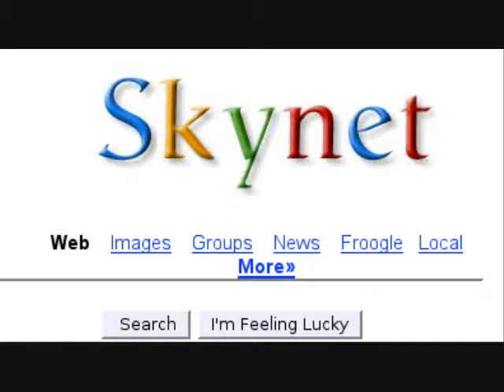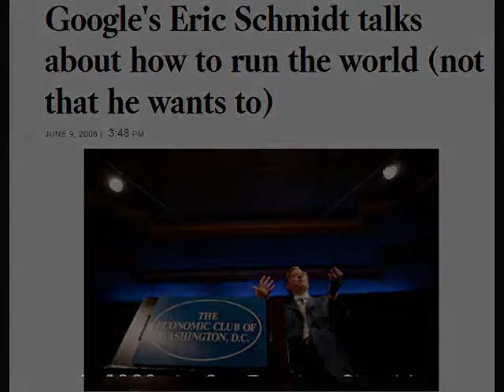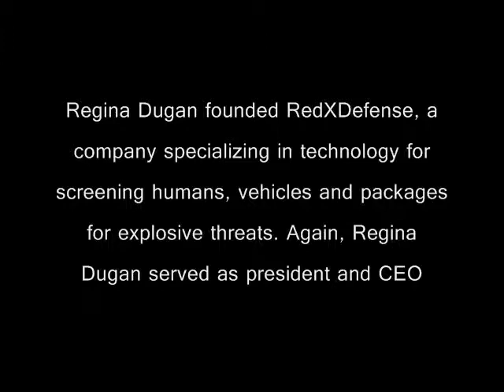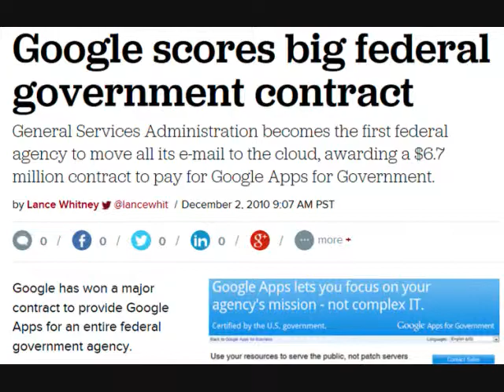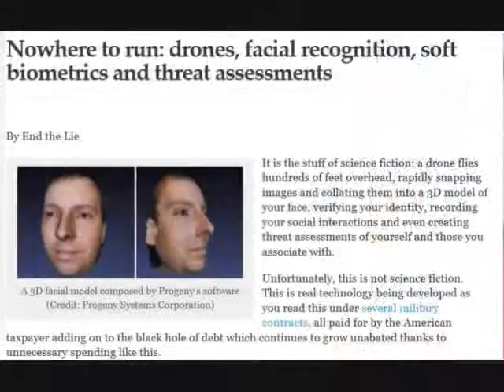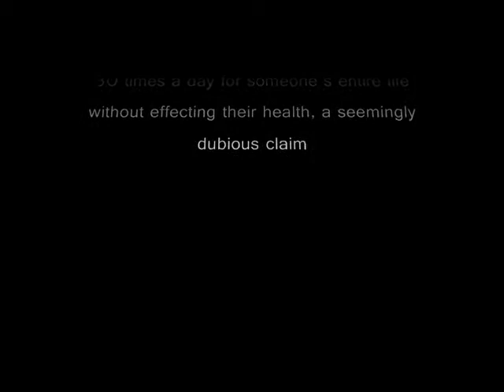Google 3- DARPA's Skynet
Why I dont google.

Infact the account google forced onto me is in the name of the CEO of youtube, who was born in Iran in 1977.
 I can not respond to comments because I do not have a google plus account I merely gave back what was unwelcomed. So I am banned from comments. Its only the lack of views that keeps me from being banned altogether, or should I say lack of promotion from youtubes new handlers.

If you want to find your google chrome spyware go to computer/ C/ users/ (your name)/ appdata/  local low/ pricegong- rename, restart and delete.